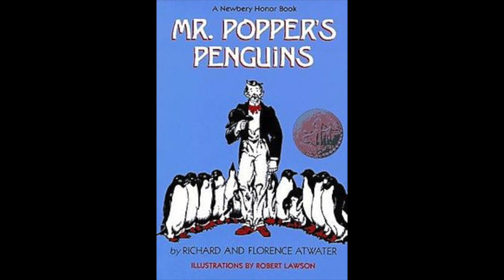Mr Popper's Penguins - Chapter 3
Mr. Popper's Penguins; Chapter Three: Out of the Antartic
Written by Richard and Florence Atwater. Illustrated by Robert Lawson. Published by Little Brown and Company.

Read by Dakota Christiansen.